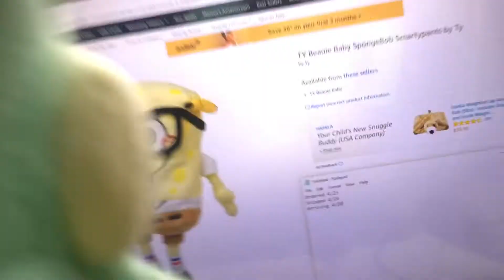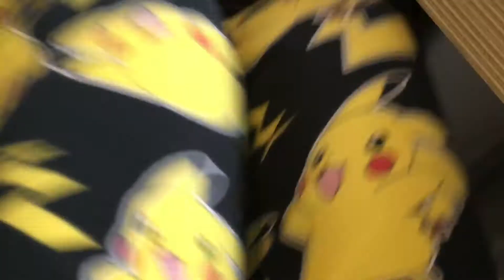Squidward’s Amazon Account